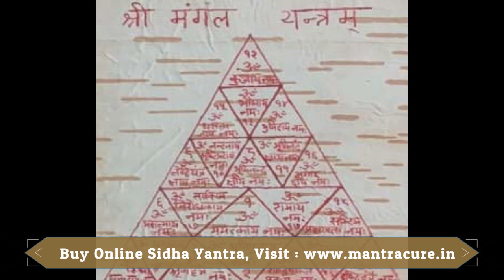श्री मंगल यंत्र के लाभ | भोजपत्र पर इस प्रकार बनाये श्री मंगल यंत्र